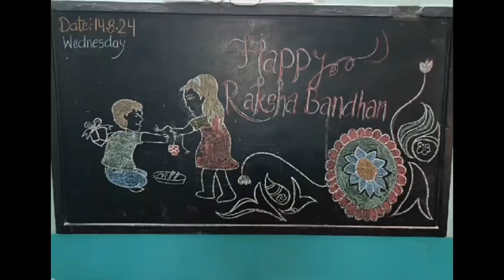Celebration of Raksha Bandhan Nursery to 2nd